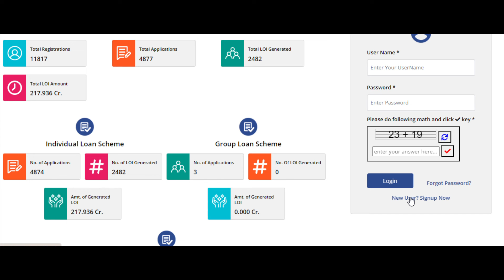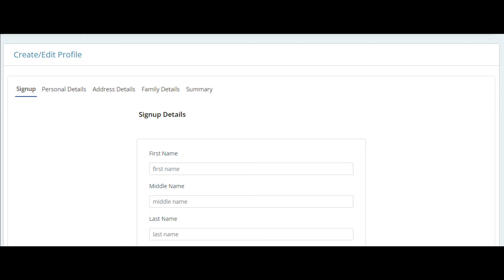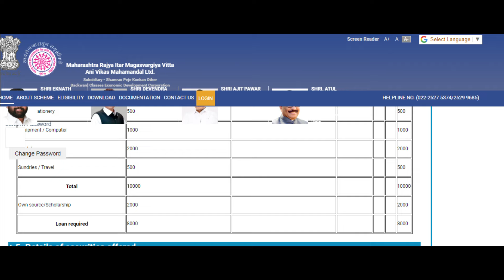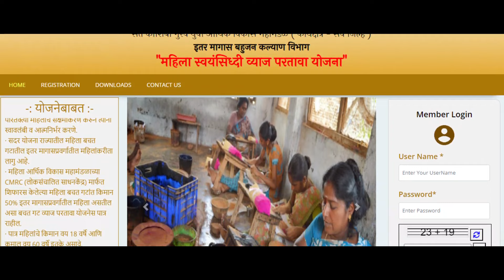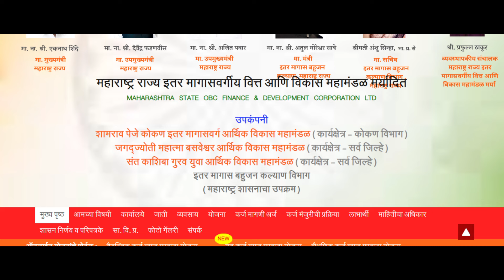जगतज्योती महात्मा बसवेश्वर आणि संत काशिबा गुरव आर्थिक विकास महामंडळ साठी अर्ज कुठे करावा ?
जगतज्योती महात्मा बसवेश्वर आणि संत काशिबा गुरव आर्थिक विकास महामंडळ स्थापन झाले असून यांची अर्जप्रक्रिया सुरुवात झाली आहे, यामध्ये व्यक्तीक कर्ज, शैक्षणिक कर्ज आणि गट कर्ज दिले जाते याची माहिती यात पहावे .